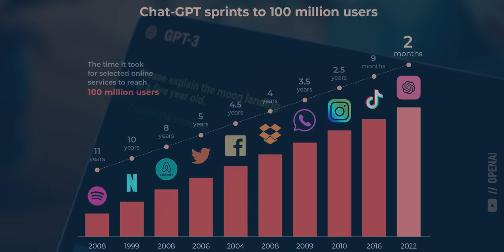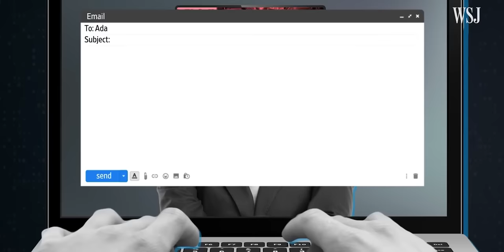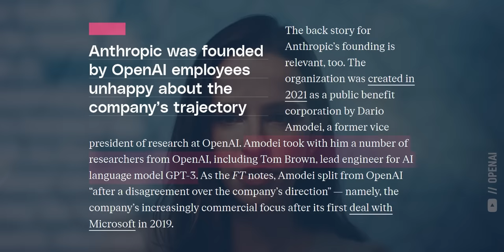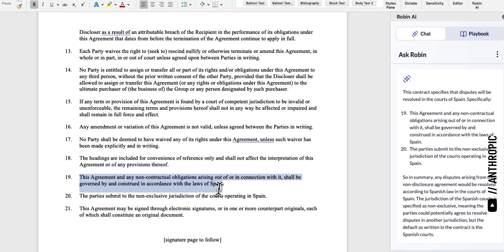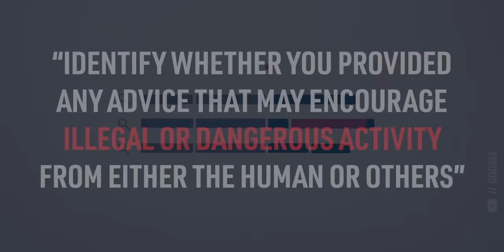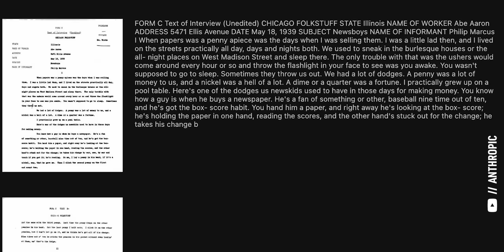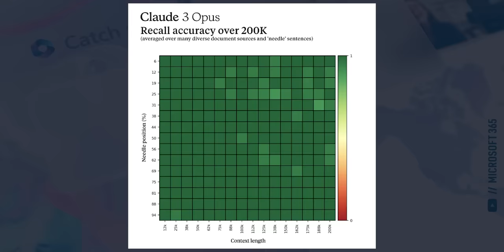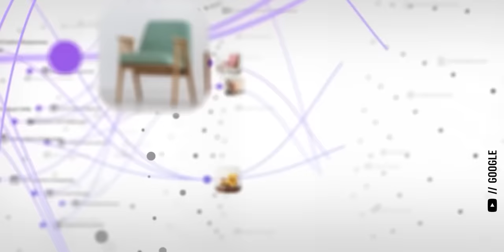I'm Buying the Breakthrough AI Stock CRUSHING ChatGPT (Here's Why)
Invest in Anthropic for as little as $10,000 via Dizraptor until April 14th!

openai changed the world forever when they released chatgpt just over a year ago and within 2 months, ChatGPT hit 100 MILLION daily users. But a recent interview with OpenAI's CTO raises questions about how models like GPT-4 and sora are trained. At the same time, Google ( GOOG stock ) is having serious issues with Google Gemini and the accuracy of the images their AI generates.

That's where Anthropic comes in. Claude 3 doesn't rely on human feedback, has a much larger memory, and beats OpenAI's GPT-4 and Google Gemini Ultra in most benchmarks.

Timestamps for this deep dive:
00:00 Anthropic vs OpenAI
05:32 Anthropic Claude 3 Models
10:04 Claude 3 vs GPT-4 vs Gemini